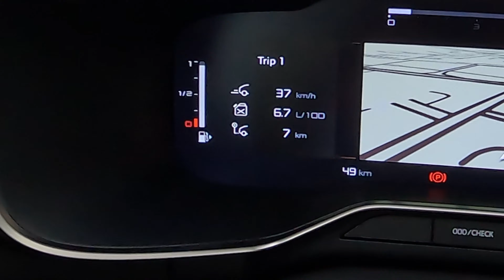2022 Citroen C5 Aircross [ Shine 1.5l diesel 130hp ] | POV Test Drive in winter time - part 3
In this video you'll see 2022 Citroen C5 Aircross POV Test Drive! You will be able to check Citroen C5 Aircross driver visibility and feel how city, highway and bumpy roads driving with Citroen C5 Aircross goes. Also we have checked the fuel consumption during the test drive.
We hope our GoPRO POV Citroen C5 Aircross video will give you more driving experience about this model as well as more information about Citroen C5 Aircross Shine Interior – exterior, front and back seats.

Model: Citroen C5 Aircross
Version: Shine
Manufacture year: 2022
Engine: Diesel 1.5 130HP / 96kW
Transmission: Automatic AT8

0:00 Interior / exterior
0:32 Driving
1:27 Driving in winter city
4:57 Riverside / relax driving
6:36 Very Soft acceleration / engine sound
6:50 Relax / Casual driving
8:35 Back to Citroen dealership
9:01 Reverse camera
9:22 Fuel consumption information